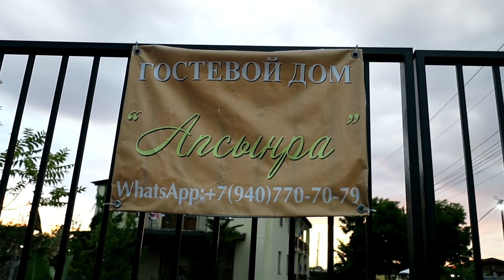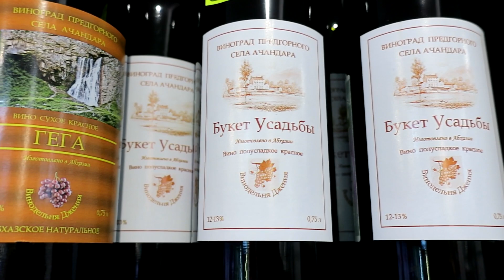Переехали в гостевой дом в Лдзаа I Что привезти из Абхазии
Изабелла п. Лдзаа,  ул. Апсны, 1-й переулок, 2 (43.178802, 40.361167)
Шармат  п. Лдзаа, Лидзавское шоссе, д. 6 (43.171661, 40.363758 (это не гостевой дом, нельзя готовить)
Апсынра п. Лдзаа  ул. Агрба, 14/в  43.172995, 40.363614 (ближе к морю)
Во всех удобства в номере.